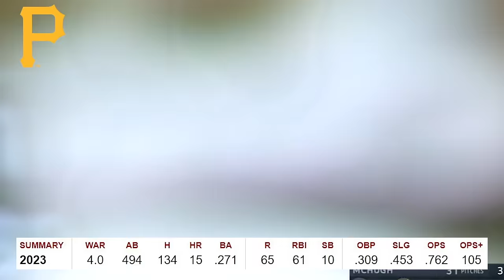Every MLB Teams Biggest Breakout Player For 2024 Season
One breakout player for every mlb team in the 2024 season, who do you think will be the breakout player on your favorite mlb team this season?